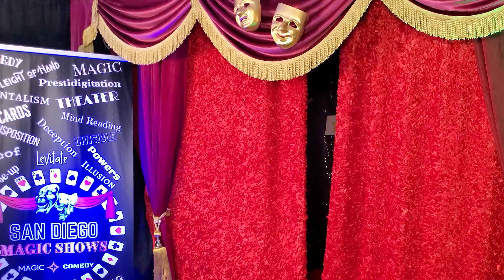San Diego Magician Matthew King DEMO - Corporate & Private Events - Magic Shows and Strolling Magic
2024 Demo of Magician Matthew King from various shows, including strolling magic, stage magic, and corporate events.

Voted San Diego's "Performer of the Year" for 2020, 2021, and 2022 by the International Brotherhood of Magicians San Diego chapter. A proud member of The Academy of Magical Arts (The Magic Castle) in Hollywood.

Magician Matthew King is one San Diego's foremost magicians, and he stands out as an leading choice of entertainer. He is suitable for a variety of events, including corporate gatherings, meetings, mixers, dinner parties, wedding receptions, and any occasion where magic would be a welcomed enhancement. With decades of experience, he has mastered the art of combining mind-bending illusions, clever humor, and mentalism to craft an unforgettable performance. The outcome is a flow of enchanting magic that will leave a lasting impression on your esteemed guests. Whether it's mesmerizing stage shows featuring mentalism for large corporate audiences or intimate close-up and strolling magic during a mixer or cocktail hour, San Diego magician Matthew King delivers award-winning entertainment to your distinguished guests. Seeing is believing, and you'll witness it first-hand with Matthew King's exceptional talent.

Matthew King infuses each occasion with an exquisite touch of magic. He effortlessly combines mind-bending illusions, sophisticated humor, and mentalism, creating an experience that stays in the minds of esteemed guests long after the curtains fall.